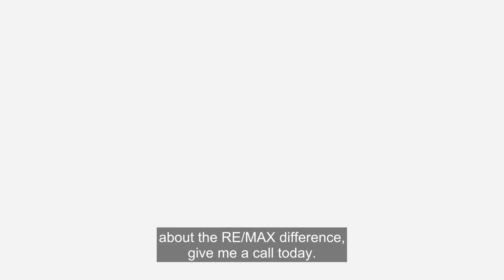1 - RE/MAX Bayside & Results is about Limitless Growth